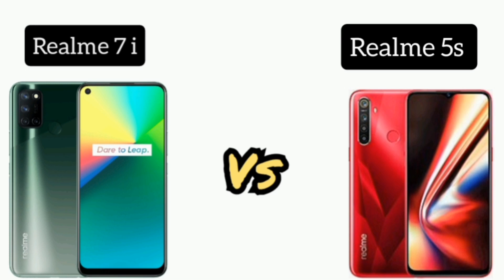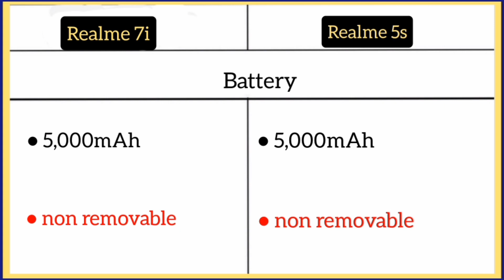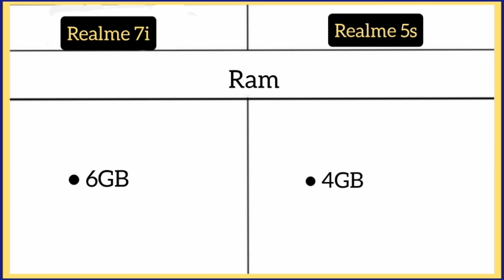Realme 7i Vs Realme 5s